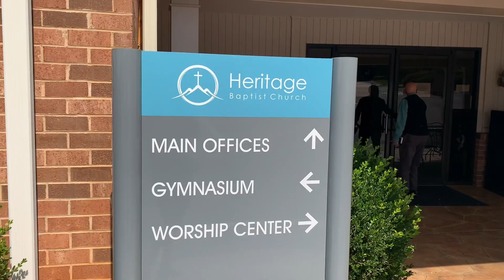Get ready with me 🤗